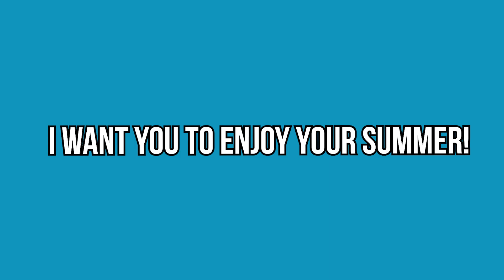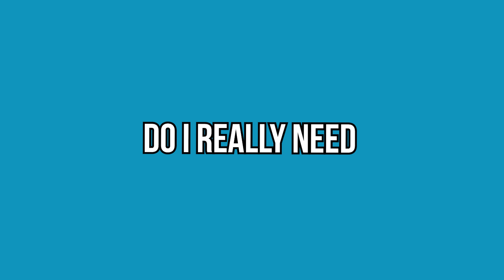Should you Take School Over the Summer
How do you know if you should take summer school, if you choose not to take summer school then what should you do instead? In this video I will highlight some tips I would like for you to keep in mind

Timestamps:
00:00 Intro

Corrections:
0:02 Ummm it is break